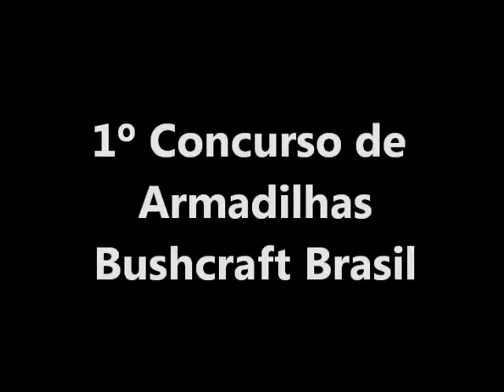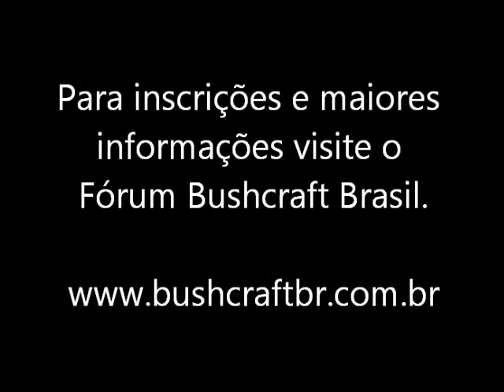1º Concurso de Armadilhas Bushcraft Brasil!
Teaser do 1º Concurso de Armadilhas do Fórum Bushcraft Brasil, realizado pelos membros CR2011VSF e Noinha !
Apoio: Cuteleiro Pedro Lopes-PL
Em junho de 2013, o bicho vai pegar !
Prepare sua armadilha...